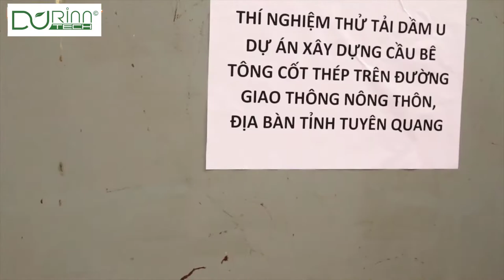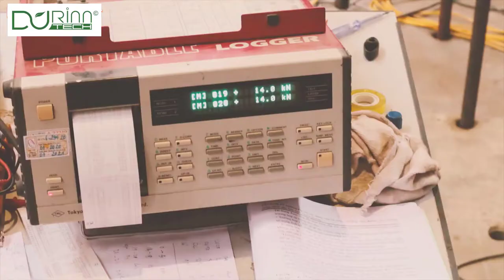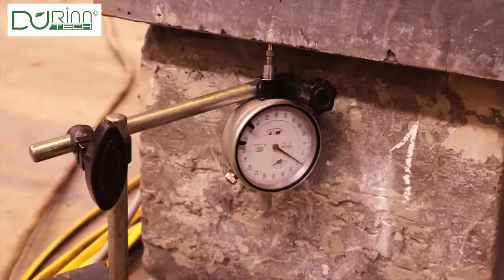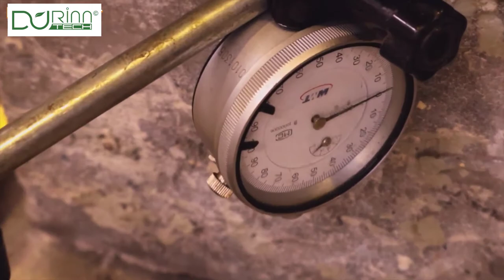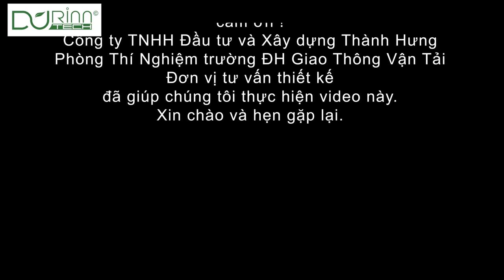Durinn - Beton UHPC Thử mối nối phân đoạn dầm cầu UHPC shearkey